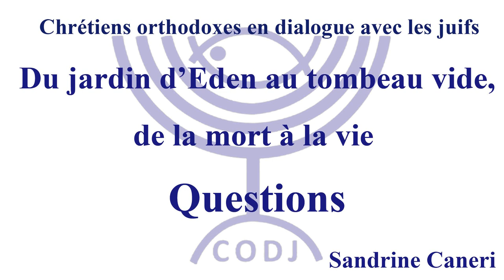Du jardin d'Eden au tombeau vide : de la mort à la vie (Questions)